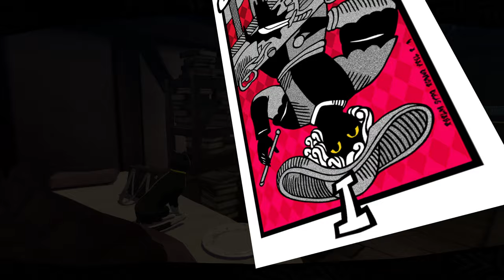Persona 5 Royal [PC/4k/60] Part 3. April 15th - April 18th. Kamoshida's Palace Pt 2